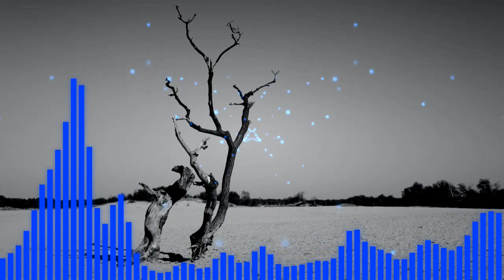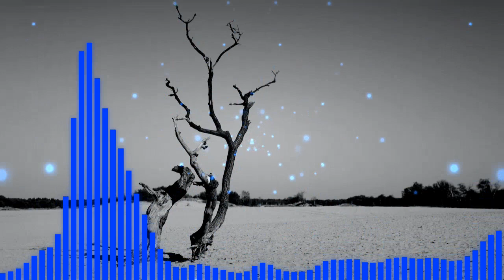Italo disco 80s - Modern Talking - Charlene - Remix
Subscreva o canal e ponha o seu like por favor.
Este vídeo é feito exclusivamente para fãs, se você (os proprietários) deseja remover este vídeo, ENTRE EM CONTATO CONOSCO DIRETAMENTE antes de fazer qualquer coisa. Vamos removê-lo respeitosamente .Silva Santos

TO MAKE THIS VIDEO, THE FOLLOWING WAS USED:
PHOTOS = PEXELS
ATUBE CATCHER
“AUDACITY(R)”
.MUSICVID.ORG

( RUSLAN BALTAEV-2 )